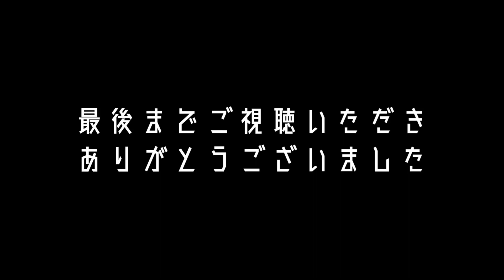【米津玄師】LOSERに合わせてロックダンス踊ってみた 「オリジナル振付」-Arrange ver.-cover【まふまふ】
LOSERに合わせて
小学生、中学生、高校生、大学生のみんなと
ロックダンス踊ってみました。

小学生の中には
ロックダンス始めたばかりの子もいて
撮影がんばってくれました。

是非！ご視聴いただき
グッとボタンやコメントで
応援して下さると嬉しいです！★

【使用音源様】
LOSER（米津玄師）

【簡単な自身の経歴】
IZUMI DANCE CONTEST 全国決勝大会 準優勝
DANCE CONTEST 優勝10回以上

【キッズプロデュース】
ALL JAPAN SUPER KIDS
avexキラチャレをはじめ全国大会出場多数
コンテストの優勝30回以上

普段はダンスの先生をしています
(先生歴は10年以上)

幼稚園児からシニアの方まで
幅広く指導していますので
その経験を生かしながら
YouTubeで有益なダンス情報を

Twitter(日常で感じた事)